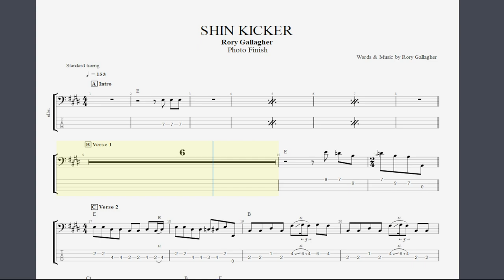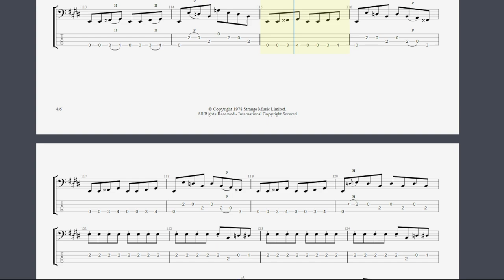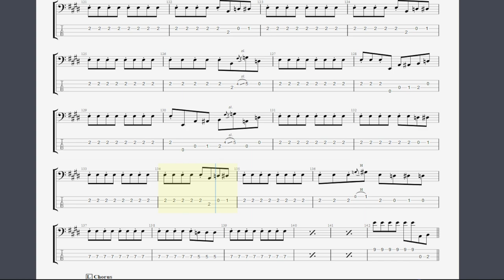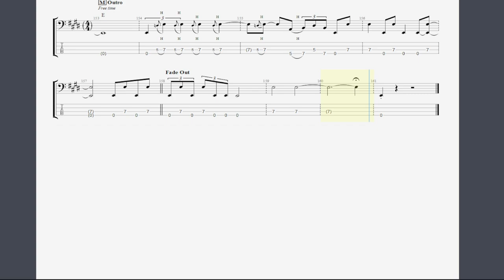Rory Gallagher - Shin Kicker (Bass Music Sheet)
Rory Gallagher - Shin Kicker Music Sheet